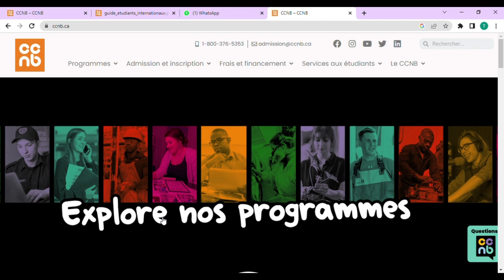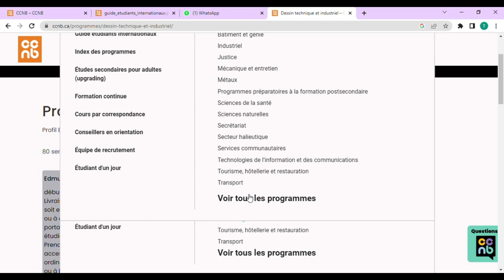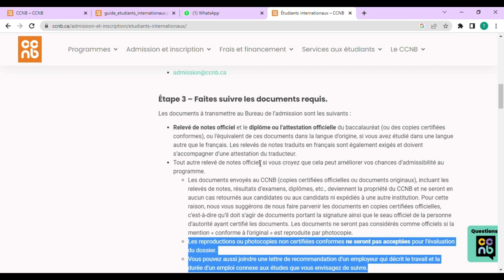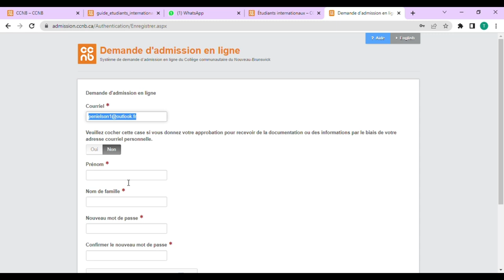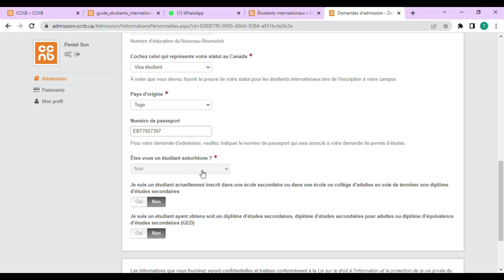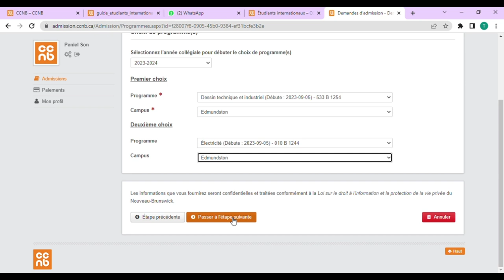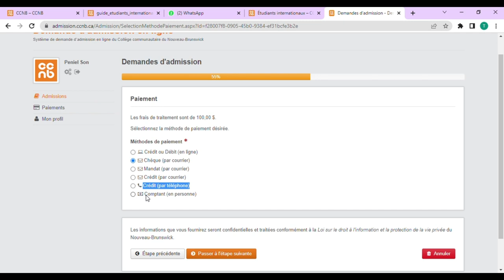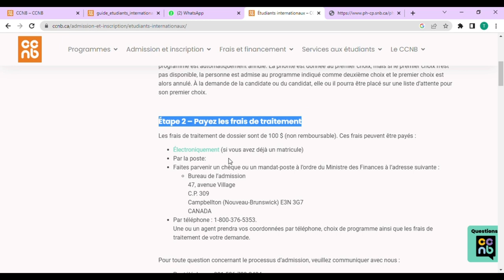Comment FAIRE une DEMANDE d'ADMISSION au Collège CCNB pour automne 2023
Note: Je ne suis ni agent d’immigration ni consultant en immigration 😊

 1-)   04 Janvier 2023
Nous sommes à 850 Abonnés Aujourd'hui; Merci infiniment 😊